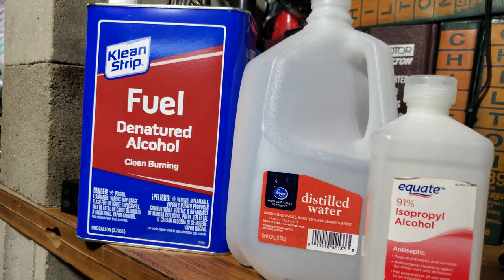Dam it's gonna be a long night yt version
Summary of the channel. Update, a fun compilation of the recent videos, people that helped and more.
 Stay healthy and safe, and remember don't try anything you see here.